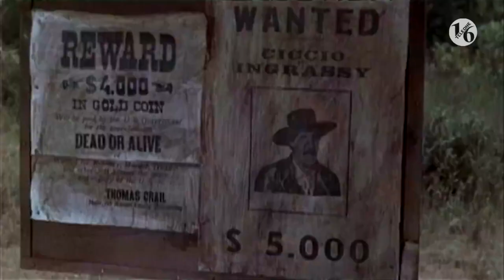il bello il brutto il cretino